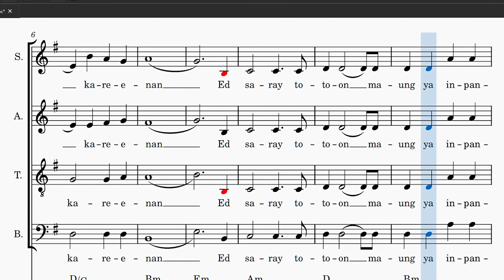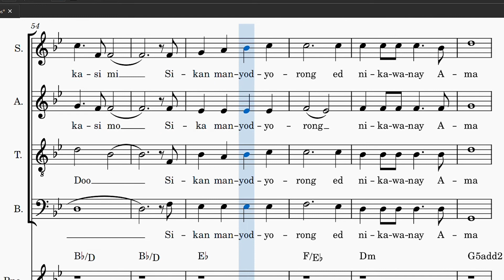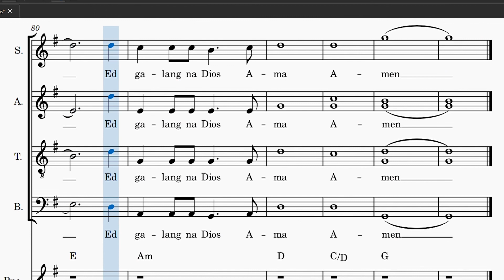Alto Study Guide - Galang Ed Dios by Fr. Fernan Estrada